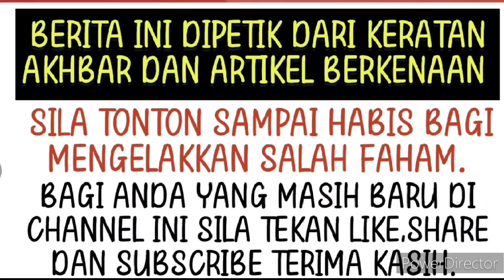Masih tak dapat terima kenyataan Abby Abadi akhirnya bertindak sedemikian rupa kepada Marissa ⁉️😱